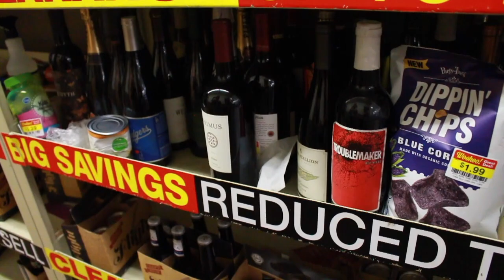WE FOUND A VIBRATOR IN OUR GROCERY BAG!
Gilda and Geraldine do a grocery haul..